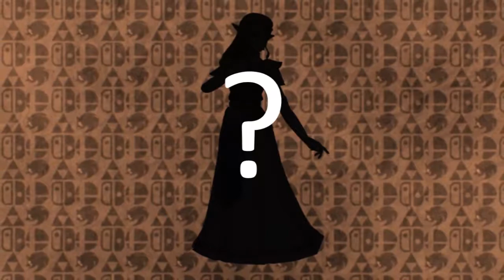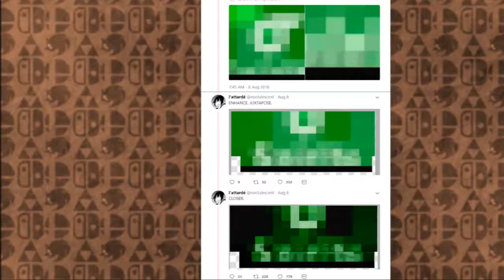Toon Zelda's potential as an Echo - CSSBU5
Toon Zelda could be an Echo in Super Smash Bros Ultimate, and this video explains why.
Thank you everyone for watching this video and look forward to more in the future!
Remember Younglink is the best Link!
Linke is best girl!